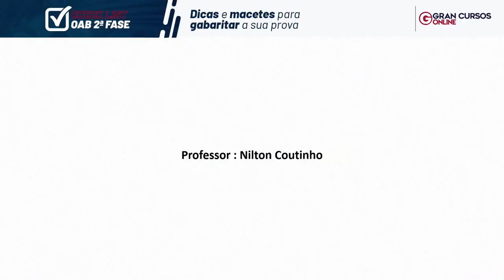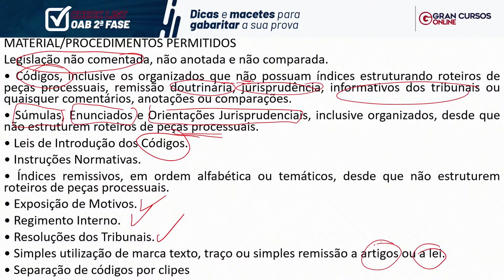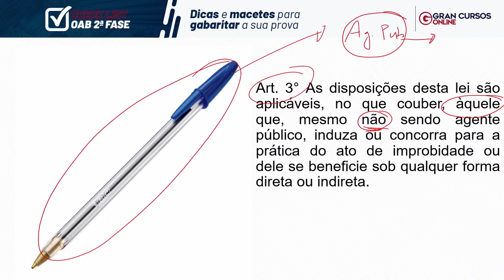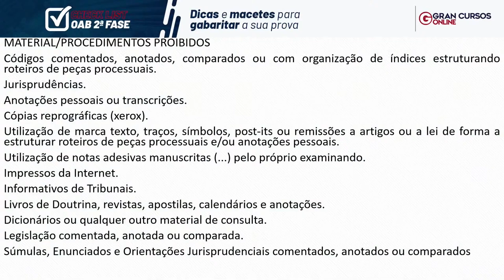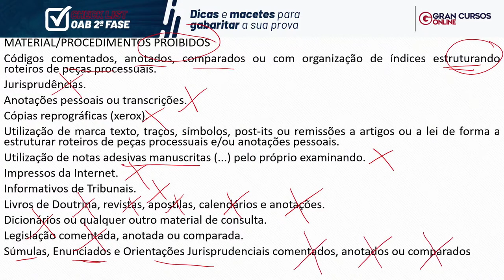Dicas imperdíveis para a 2ª Fase OAB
❗ PLANOS PARA O OABEIRO:
Estude ilimitado para a 1ªe 2ª fase da OAB com a Assinatura Ilimitada 5.0